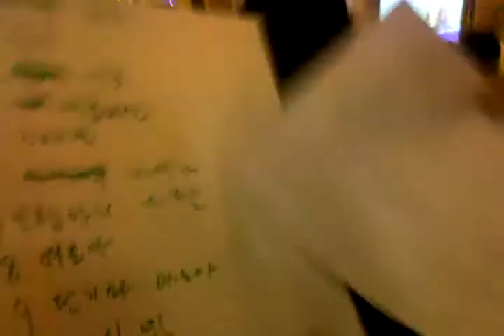평화의교회 성경퀴즈대회 6-27-10 (3).3gp